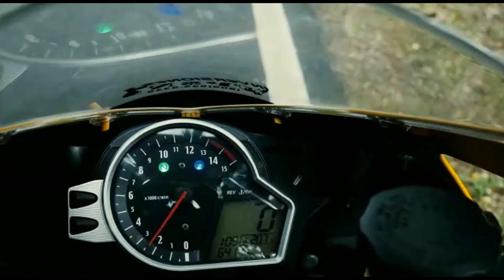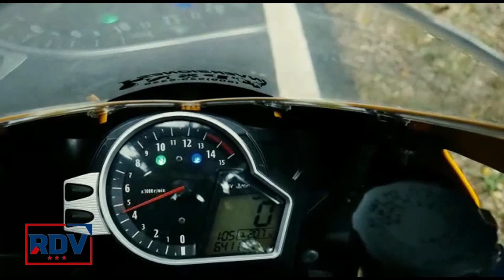Tony Vargas promueve su película Las 7 Vidas del Gato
El film Las 7 Vidas del Gato estará en cines a partir del 14 de octubre del 2021.

El productor Tony Vargas fue entrevistado en el programa República de la Verdad, espacio conducido por la periodista Patricia Pérez Díaz y que se transmite de lunes a viernes, de 5 a 6 de la tarde.